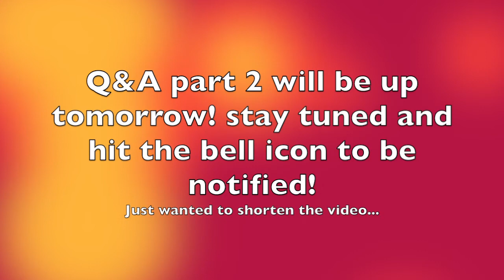Updated boyfriend tag/Q&A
Hey everyone, Welcome to or welcome back to Celeste's Corner!
Part two coming tomorrow!
XOXO
SOCIALS: